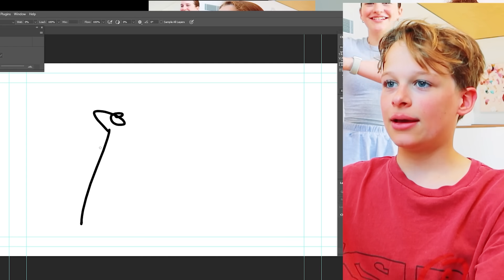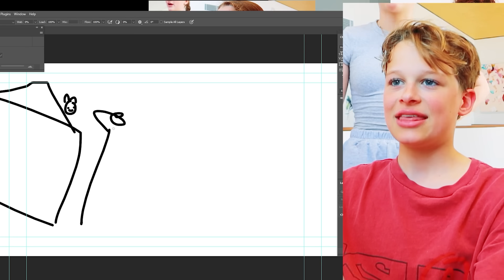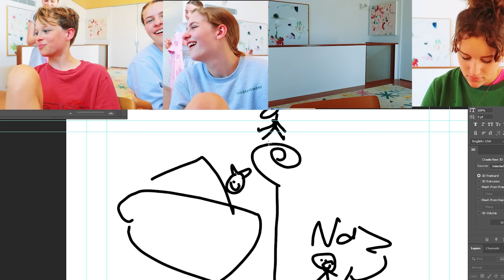STORYTIME We Climbed A Barbed Wire Fence (& Playing Tower Of Hell) GAMING w/ The Norris Nuts